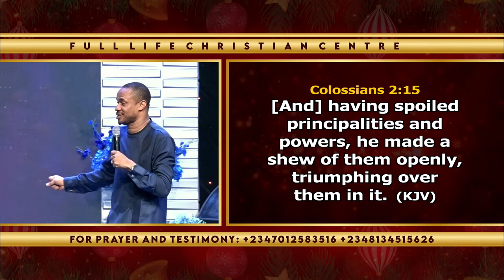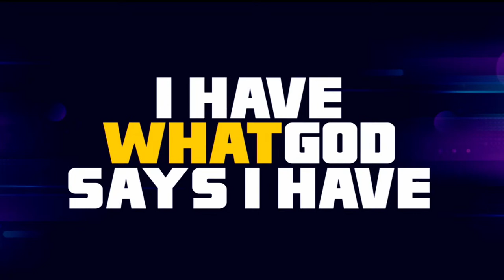THE PRAYER ALTAR WITH REV. NTIA I. NTIA (20TH MAR 2023)